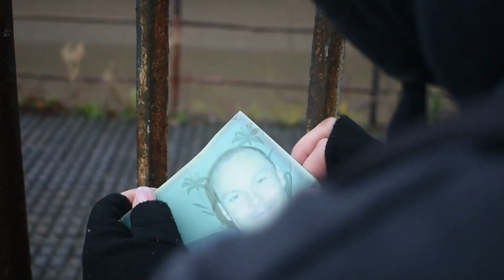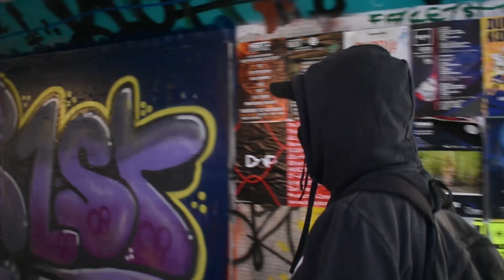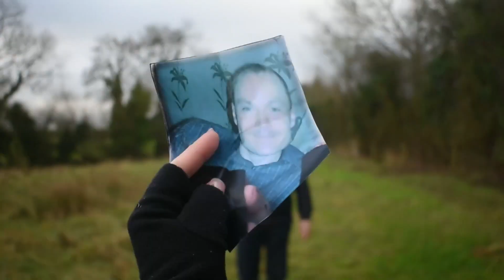All We Know (unofficial music video) final edit